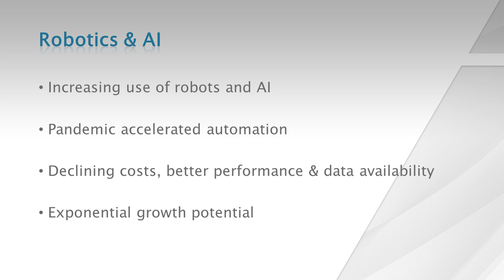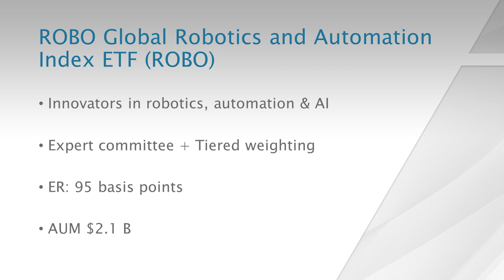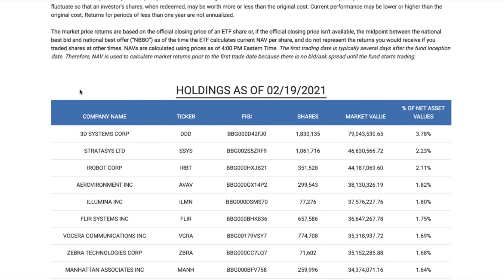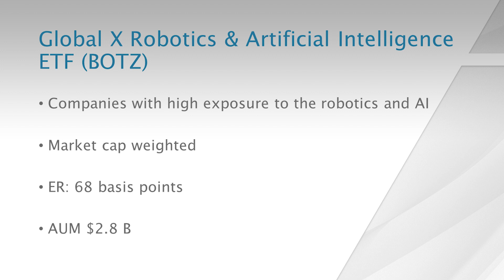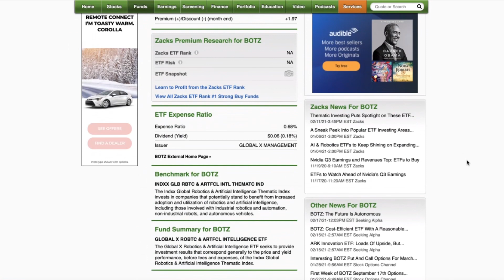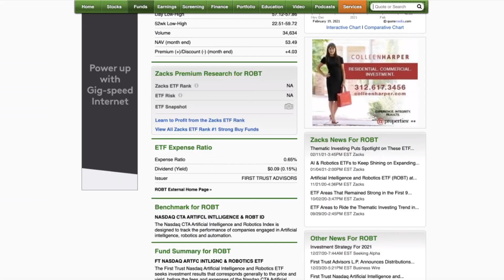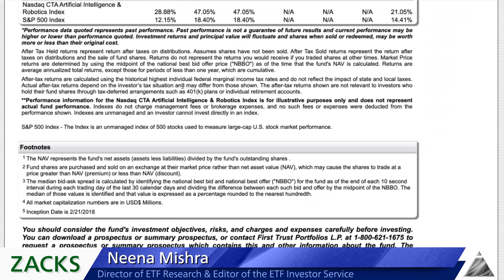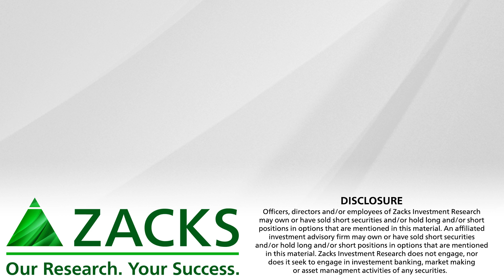4 ETFs to Invest in Robotics & Artificial Intelligence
We highlight four ETFs that are benefitting from increasing adoption of automation & AI